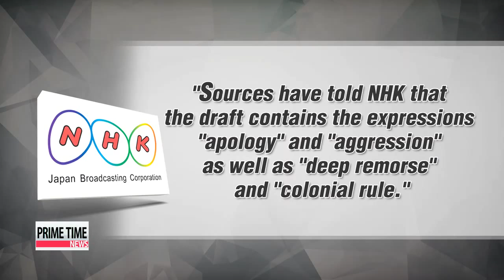Abe may include words ′apology′ and ′aggression′ in WWII statement： NHK NHK ＆q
Switching over to Korea－Japan relations： A long overdue gesture may come from Tokyo.
In his upcoming World War Two statement set to be released on Friday... Japanese Prime Minister Shinzo Abe could include key words used by his predecessors on Tokyo′s wartime past.
Hwang Sung－hee has the details.
Japanese Prime Minister Shinzo Abe could use terms like ″apology″ and ″aggression″ in his statement to mark the 70th anniversary of the end of World War Two.
Citing an unnamed senior government official， NHK reported Monday that Abe may repeat key words used in the Murayama statement released in 1995.
That year， former Japanese Prime Minister Tomiichi Murayama had expressed ″feelings of deep remorse″ and offered a ″heartfelt apology″ to mark the 50th anniversary of Japan′s surrender.
Murayama also acknowledged that Tokyo had inflicted ″tremendous damage and suffering″ in Asia through its ″colonial rule and aggression.″
Monday′s NHK report is a bit more optimistic than previous reports by Japanese media outlets.
The Asahi Shimbun reported last week that while Abe reiterated that he would ″inherit as a whole″ the statements by his predecessors， the draft of his version did not include words ″apology″ to Asian countries for Japan′s role in the war nor the phrases ″colonial rule″ and ″aggression.″
Whatever is in the Abe statement will have a huge influence on Korea－Japan relations.
Seoul and Beijing  the major victims of Japan′s wartime aggression  are closely watching the statement， which will be released Friday.
But some say the content will largely depend on the primary audience that Abe has in mind.
If his statement is targeted toward Japan′s Asian neighbors and the victims of its wartime aggression， the Japanese leader will uphold the Murayama statement.
But if he is planning to direct the address to his domestic audience， he may choose to focus on Japan′s postwar recovery rather than apologizing for the country′s wartime past.